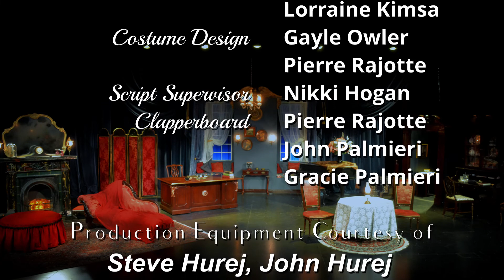Scenes Part 3